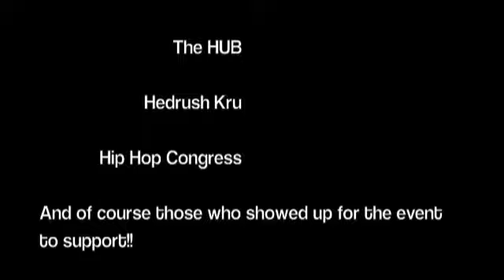Downtown Get Down 2010 teaser